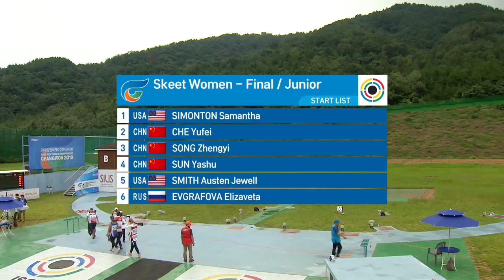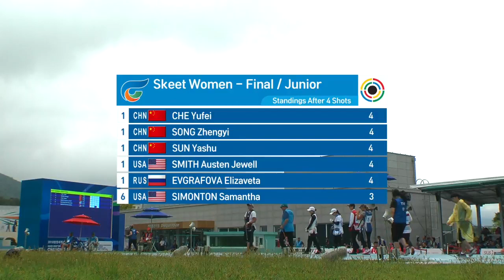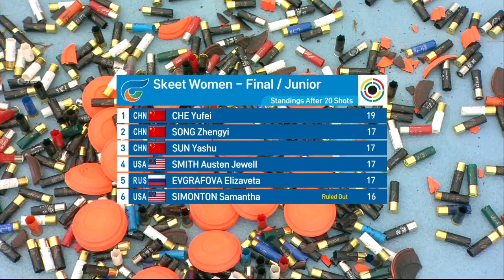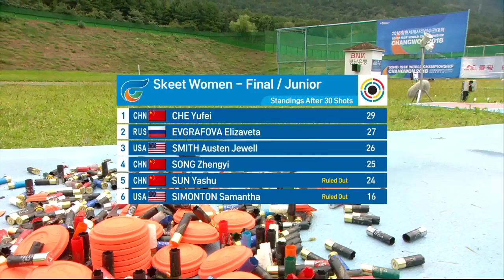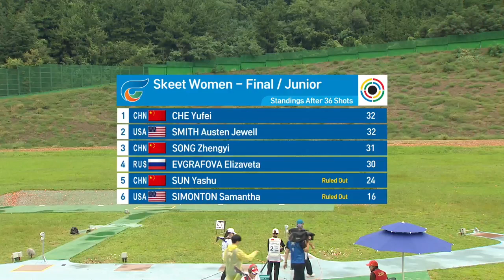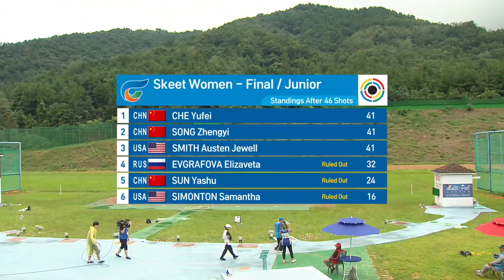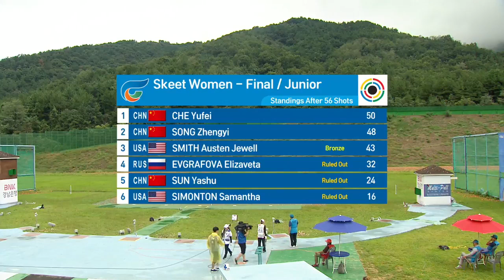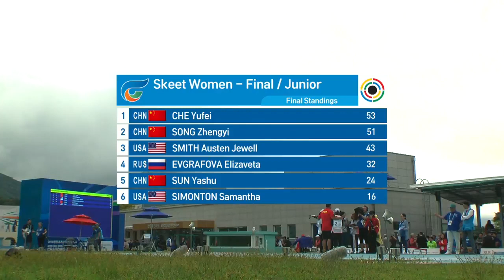"Скит. Юниорки"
Skeet Women Junior Final   2018 ISSF World Championship in Changwon KOR